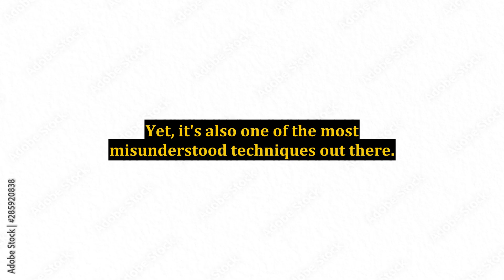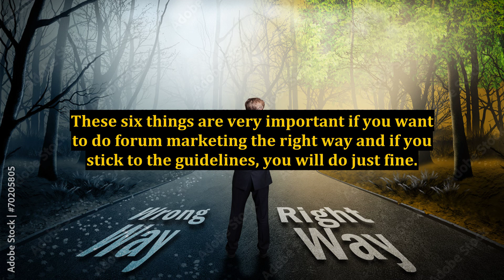6 Ways to Make Forum Marketing Work For You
6 Ways to Make Forum Marketing Work For You